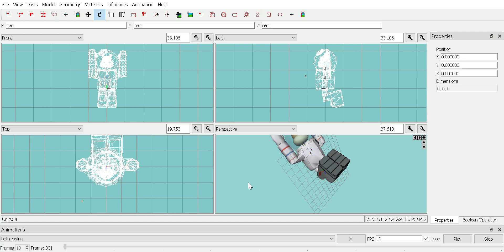Sandy Cheeks Swinging Animation - Preview 1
This is what my character looks like, while she's swinging on monkey bars.